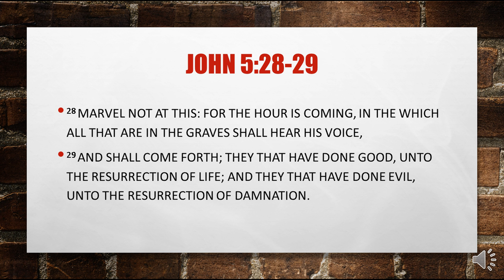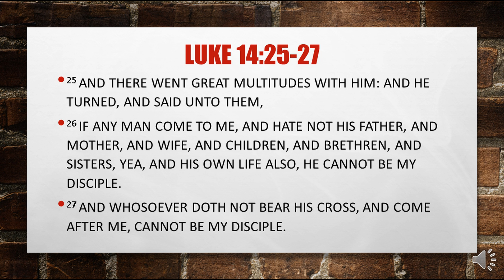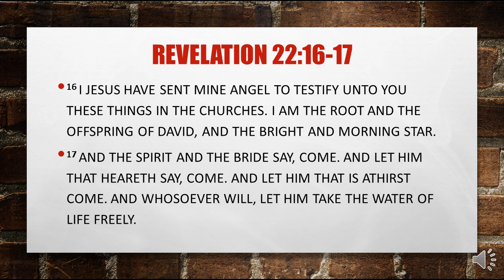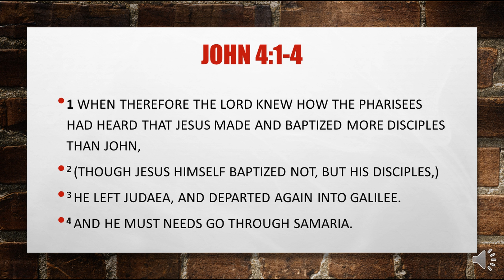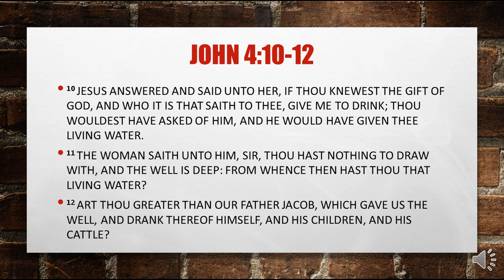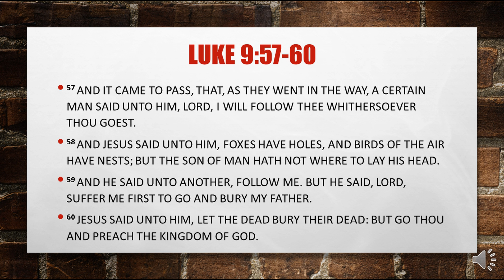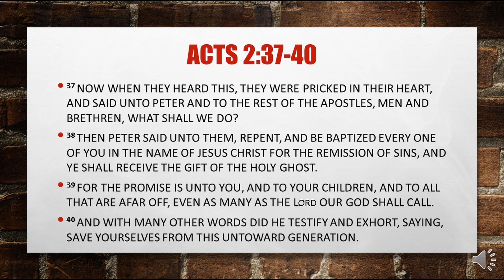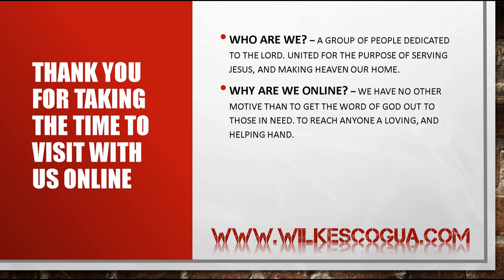The Invitation Pt4 Billy Sheeler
Brother Billy goes into the Living Water!!!